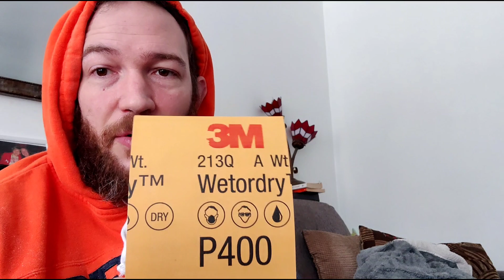Part 2 of the sling24challenge !!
Slingshots and Custom Bands:

Bondo Fiberglass Resin

Craft Felt:

Total Boat Epoxy Resin:

Falcon Slingshot Latex:

Steel Balls:

My Chronograph Kit:

My favorite coupon app Ibotta is a free app that gets you cash back on groceries

Check out this free app that gets you cash back on gas..

I'm also using Acorns and I love how easy it is to save and invest for my future. Join me and you’ll get a free $5 investment!